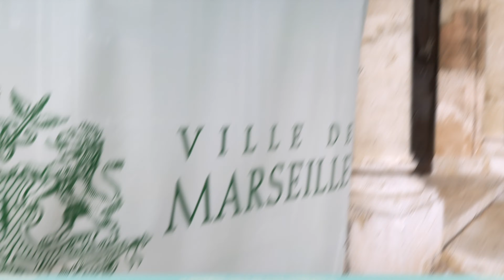Meet'in soft, spécial GO21 avec Laurent Lhardit, adjoint au maire de la ville de Marseille.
Toujours sur la route pour rencontrer les principaux partenaires du GO21, nous nous retrouvons aujourd'hui, en face de l'hôtel de ville de Marseille, sur le Vieux Port, pour interviewer Laurent Lhardit, adjoint au maire de Marseille, en charge de l'économie et du numérique.
Nouvelles questions, nouvelles réponses...
Découvrez la vision d'une innovation inclusive, portée par la nouvelle gouvernance municipale, notamment autour des questions de smartcity et de complexité.

Partez avec nous dans une Tesla ModelX pour découvrir cette nouvelle vision marseillaise de l'innovation... Et si vous souhaitez rencontrer en vrai, les équipes du développement économique de la ville de Marseille, vous pouvez encore réserver votre place pour la soirée